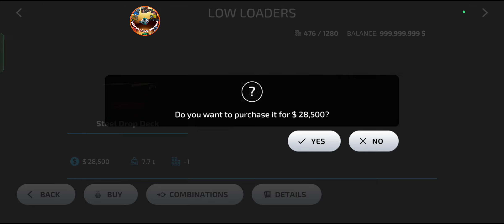Ridiculously Unrealistic EP#9 | Lazy Acres | FS20TIMELAPSE | Farming Simulator 20 Timelapse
Ridiculously Unrealistic EP#9 | Lazy Acres | FS20TIMELAPSE | Farming Simulator 20 Timelapse Farming Simulator 20 new update giants software all game link

fs 20 mod credits 🚎🏎🚒🚑🚓🚌 ;~
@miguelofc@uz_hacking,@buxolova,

This Applies To Developer. There is never a need to strike a video down when you can get it removed on the same day and keep the channel and
yourself happy.

farming simulator 20 indian tractor mod apk download for android
farming simulator 20 me mod kaise lagaen
farming simulator 20 download free
farming simulator 20 apk download
farmer simulator 20
farming simulator 20 video
फार्मिंग सिम्युलेटर 20 इंडियन ट्रैक्टर मोड
fs20 2
fs 20 2023
fs 20 part 1
farming simulator 20'ye nasıl mod yüklenir
farming simulator 20 android gameplay
fs 20 tractor
farming simulator 20 en android
farming simulator 20 en pc
farming simulator 20 en celular
jugando farming simulator 20 en android
फार्मिंग सिम्युलेटर 20 डाउनलोड
fs 20 kaise khele
एफएस 20
hr gaming king fs 20
farming simulator 20 game download
फार्मिंग सिम्युलेटर 20 कैसे डाउनलोड करें
फार्मिंग सिम्युलेटर 20 को फ्री में डाउनलोड कैसे करें